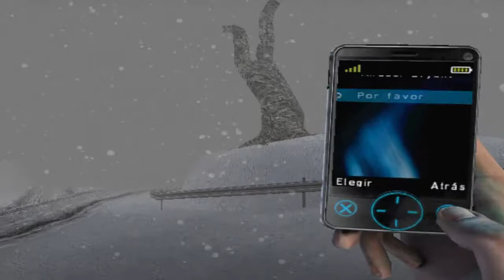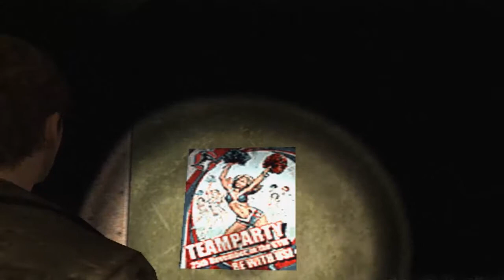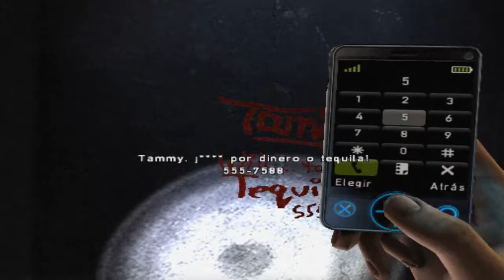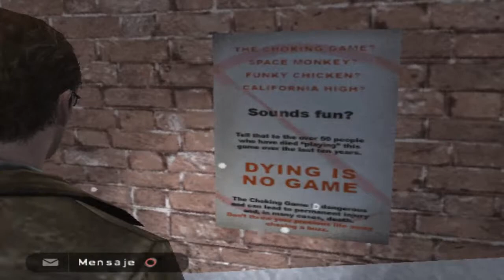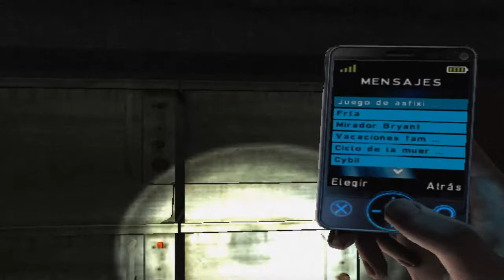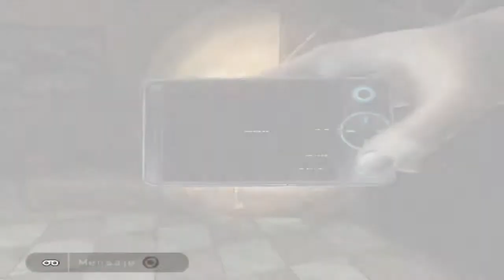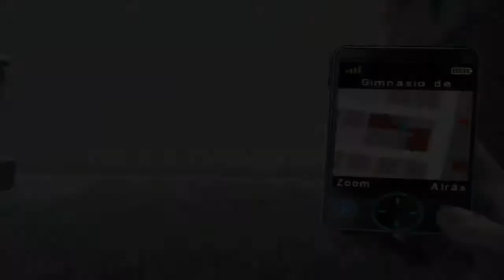Silent Hill Shattered Memories Parte #3 La vida de un marginado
TeamSilentHill Continuando con la terapia esta vez nos llamaran por los años de nuestra juventud y de como eramos en esa época.